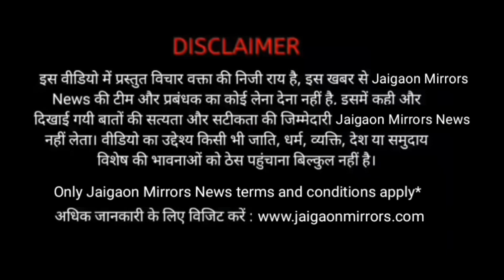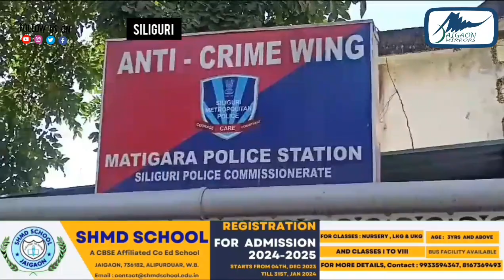चोरी के सामानों के साथ 2 गिरफ्तार